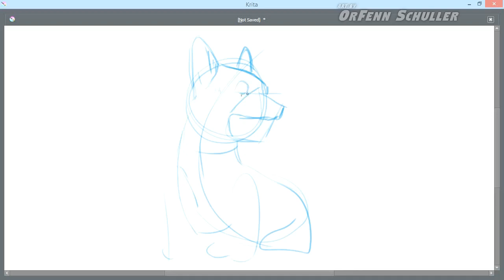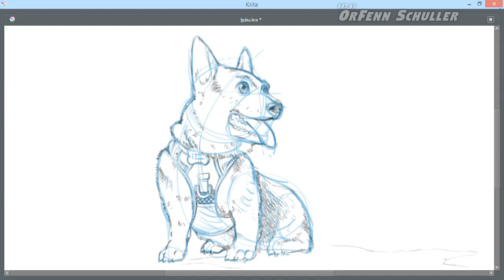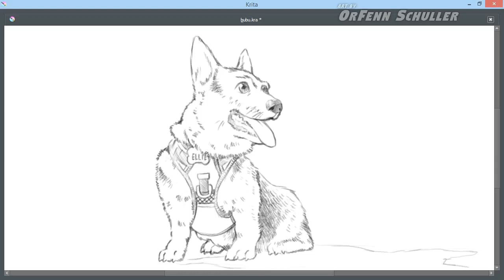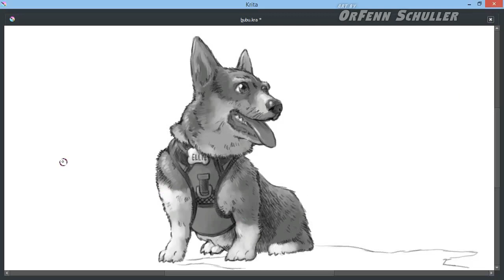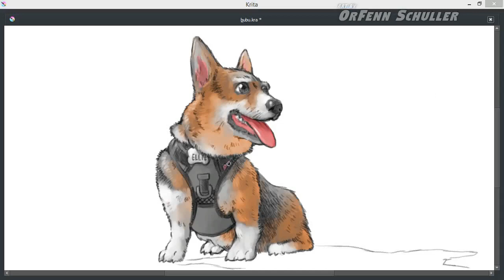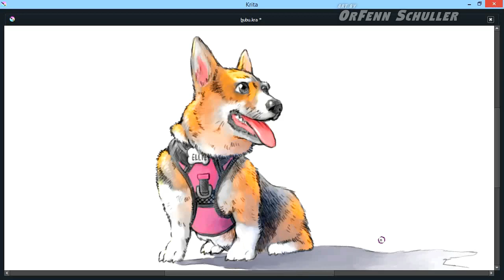Corgi's Dayout (Krita Digital Art - grayscale to color)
With this little corgi I am experimenting with pencil lines and colorizing grayscale paints. This illustration is made in 75 minutes and playback at 10x speed.

Rough lines: 0:00
Pencil lines: 0:38
Grayscale painting: 3:04
Coloring: 5:37
Final output: 7:30